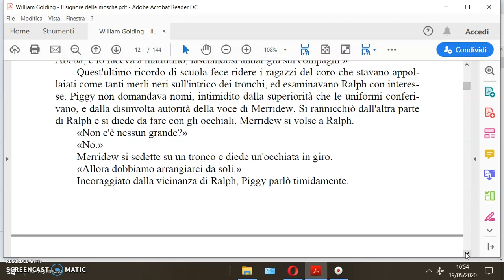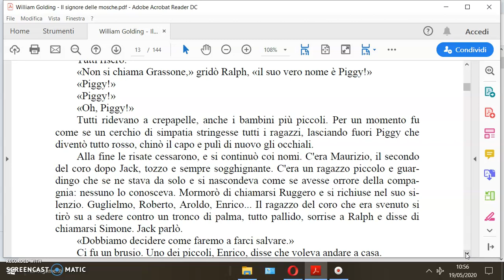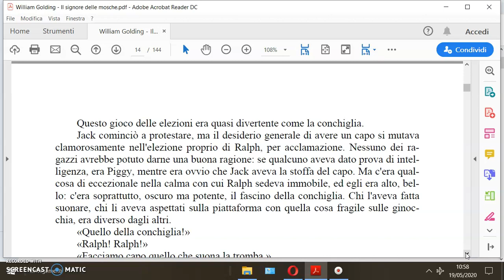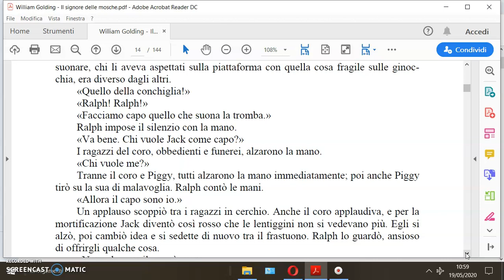W.GOLDING, IL SIGNORE DELLE MOSCHE CAP 1,PARTE QUARTA ,LE ELEZIONI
AUDIO ED. OSCAR MONDADORI  2012